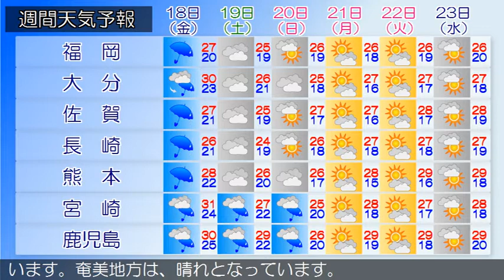2020/09/16 九州地方の天気予報 昼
福岡県は、気圧の谷や湿った空気の影響により、曇りや雨とな
っています。１６日は、前線や湿った空気の影響により、はじ
め雨ですが、次第に曇りとなるでしょう。１７日は、前線や湿
った空気の影響により、概ね雨となり雷を伴い激しく降る所が
あるでしょう。‹天気変化等の留意点›
種子島・屋久島、奄美地方では１６日夜遅くまで、薩摩、大隅
地方では１６日昼過ぎから１６日夜遅くまで、落雷や突風、急
な強い雨に注意してください。九州南部は、曇りや雨となって
います。奄美地方は、晴れとなっています。